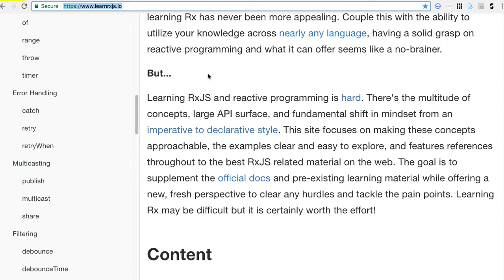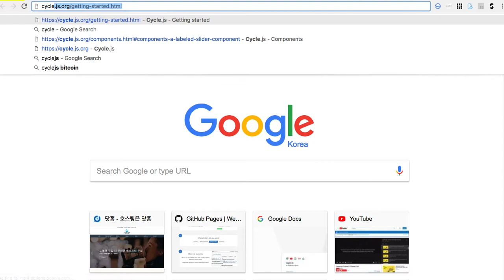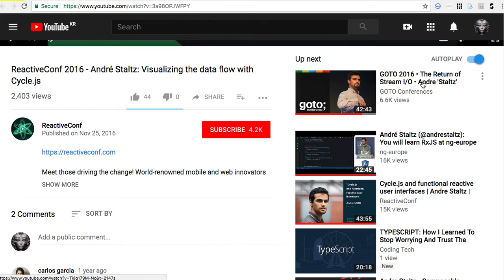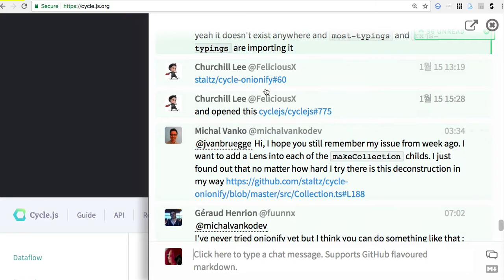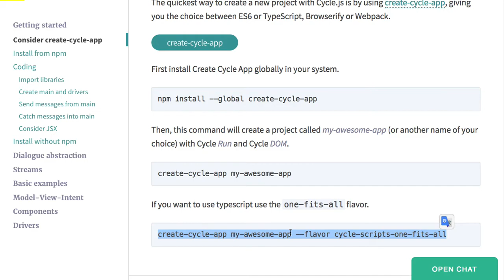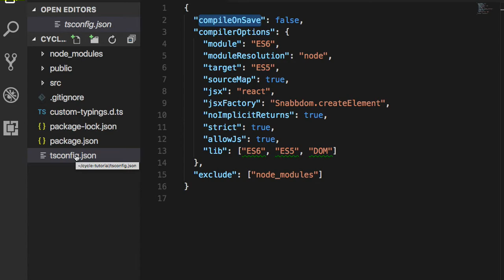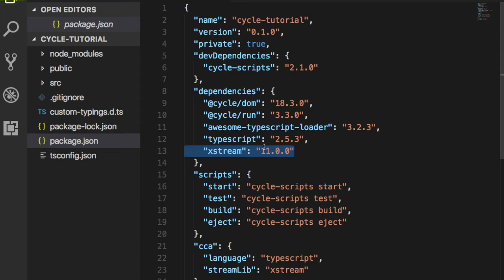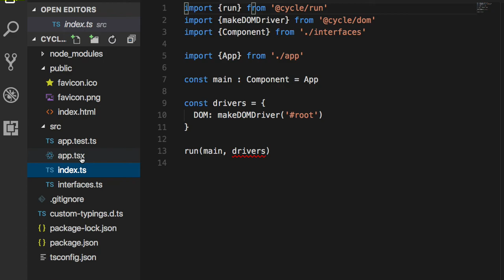CycleJS 002 - 강좌 소개